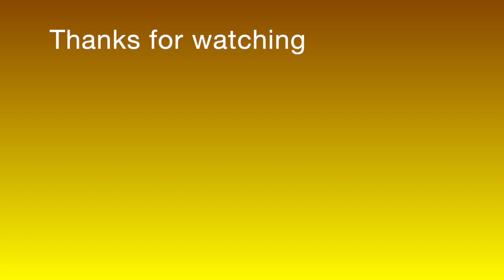「ティアキン」ゼルダの伝説 新式・英雄の服 ハイリアの盾 マスターソード 入手方法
00:04 新式・英傑の服
00:43 ハイリアの盾
01:24 マスターソード

ゼルダの伝説ティアーズオブザキングダムで新式・英雄の服　ハイリアの盾　マスターソードの入手方法について紹介しています

エンディング曲です

🍮総再生数が57000回行ったよ。
🍮登録者が100人超えました。みんなありがとう😊
🍮サブチャンネルが始まりました。みんなありがとう